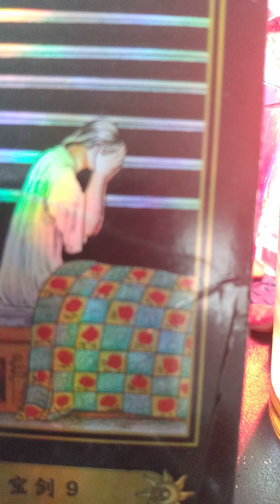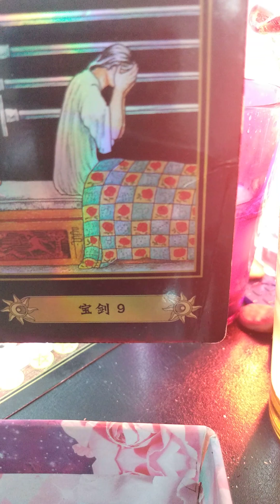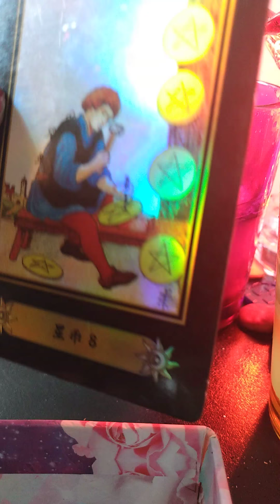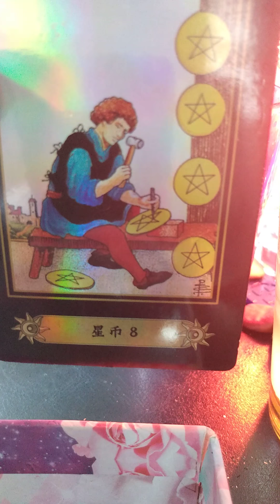aquarius Your loveinterest is receptive to any reasons that ya give, to focus on the present w/you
Your spread, revealed anguish & diligence , on your part; as well as, faded, naive happiness & a desire to give & receive, UnconditionalLove (to you,) on the part of your crush .
nowplaying IGetDiscouraged INeedYourLoveBabe That's all I'm living for, yea.